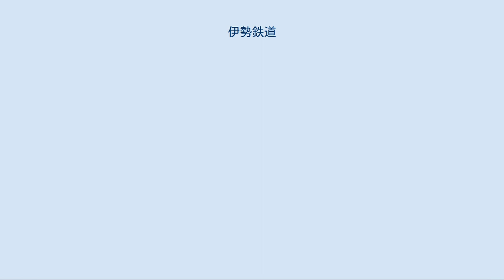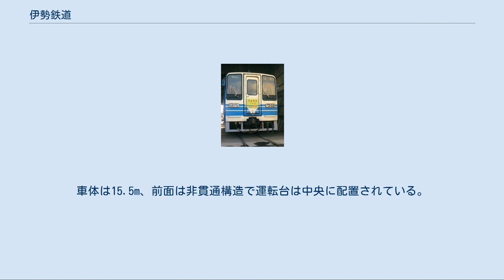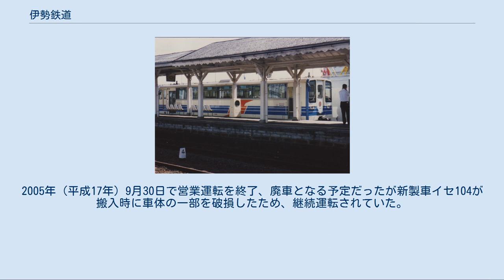伊勢鉄道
伊勢鉄道株式会社（いせてつどう）とは、三重県鈴鹿市に本社を置き、旧日本国有鉄道（国鉄）特定地方交通線の鉄道路線であった伊勢線を運営している、三重県及び関係市町、民間企業出資による第三セクター方式の鉄道会社である。
 詳細は「伊勢鉄道伊勢線」を参照 現有路線 伊勢線： 河原田駅 - 津駅 22.3km 保有路線は比較的短い距離だが、両端を東海旅客鉄道（JR東海）の関西本線と紀勢本線に挟まれ、特急「南紀」や快速「みえ」といった中・長距離の速達列車が、本来の建設目的である両線間を短絡線的に通過する直通運転を行っており、名古屋と津・松阪・鳥羽・南紀方面等を結ぶ路線の一部分を担っている。
 路線は河原田 - 中瀬古間が複線、中瀬古 - 津間が単線となっている。
旧国鉄時代より線路の用地が確保されており、伊勢鉄道開業後に一部複線化されている。
それ以外の単線区間である中瀬古 - 津間でも、中瀬古 - 伊勢上野間のトンネルや伊勢上野 - 津間の高架橋などほぼ全線に渡って複線の用地が確保されているが、この区間の複線化は現在も白紙状態である。
 自社車両の形式は以下のとおりイセ○○形となっている。
専ら普通列車にのみ使われており、特急「南紀」や快速「みえ」に使う車両は所有していない。
 イセIII形（101・102・103・104） 詳細は「伊勢鉄道イセIII形気動車」を参照 イセI形、イセII形の老朽化による置き換え用に、富士重工業（101のみ）および新潟トランシス（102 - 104）で製造された軽快気動車である。
車体は軽量ステンレス製（前頭部は鋼製）となり、18m級に大型化された。
走行性能も、最高運転速度100km/hと、従来車の80km/hに比べ、大幅に向上している。
2003年（平成15年）2月17日に営業運転を開始した。
イセI形、イセII形と同様に走行距離が短いことからトイレは設置されていない。
旅客用乗降扉は従来の折り戸から片開き引き戸に変更された。
 現在伊勢鉄道の列車として運行されている列車はすべてこのイセIII形を使用している。
 101は鉄道車両事業から撤退した富士重工業最後の気動車でもある。
 2009年から2010年にかけて、ATS-PTの設置工事を行った。
 イセI形（1・2・3） 詳細は「伊勢鉄道イセI形気動車」を参照 1987年（昭和62年）3月27日の伊勢鉄道開業用に新製されたもので、富士重工業が開発した軽快気動車LE-CarIIシリーズである。
車体は15.5m、前面は非貫通構造で運転台は中央に配置されている。
老朽化のため、2004年（平成16年）12月31日限りで運用を終了、全車が廃車となり、ミャンマーに輸出された。
ミャンマーでは赤と白の塗装に変更した上で使用されている。
 イセII形（4） 詳細は「伊勢鉄道イセI形気動車」を参照 1989年（平成元年）に1両のみ増備された、富士重工業製LE-CarIIシリーズの軽快気動車である。
前面が貫通型となったのがイセI形と異なる。
2005年（平成17年）9月30日で営業運転を終了、廃車となる予定だったが新製車イセ104が搬入時に車体の一部を破損したため、継続運転されていた。
同年12月18日に営業運転終了。